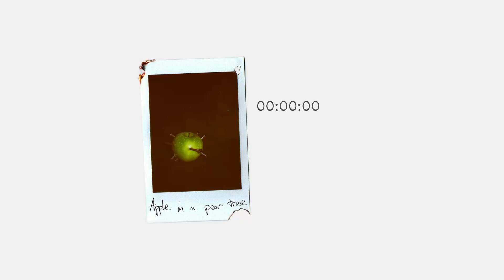Shrink Like Alice - Tear Me Apart (Audio)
Track 12:
Tear Me Apart
Apple in a Pear Tree
October 21, 2022

Your words don't cut me up
They nail me to the floor
You said you've had enough
But I can't help but feel ignored
I'll sit inside the flames
And pretend it doesn't burn
Listen to what you have to say
While I patiently wait my turn

I find a love for the feeling
To feel nothing at all
I dance with all my demons
And pick them up when they all fall
I'll find a way to use them
Because I think they're here to stay
I'll pull them even closer
Instead of pushing them away

So throw me to the dogs
The pain never hurt like the truth
There's nothing else for us to do
So let them tear me apart
Show me what's inside and I'll show you
If you can find a way to pull me through

Am I the only one who sees
The bloodstains on my hands
When will I finally accept
The things I’ll never understand
I'll stop myself from believing
When I forget to close my eyes
I won't accept this feeling
I'd prefer to live a lie

Music & Lyrics: Shrink Like Alice
Producer: Gary Clerkin and Liam Sheridan
Vocal Producer: Skye Norton
Recording Engineer: Greg Halford and Gary Clerkin
Mixing Engineer: Gary Clerkin
Mastering Engineer: Fergal Davis
Record Label: None/Independent
Artwork: Gary Clerkin